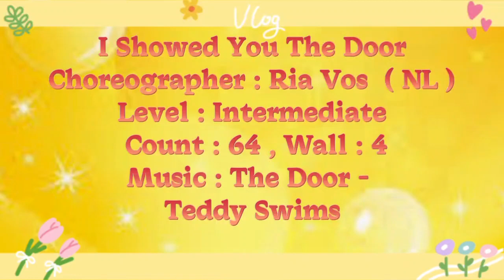I Showed You The Door - Line Dance - January 2024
Count:

64

Wall:

4

Level:

Intermediate
Restart Wall 2 ( after 32 count )

Choreo:

Ria Vos (NL) - January 2024

The Door - Teddy Swims